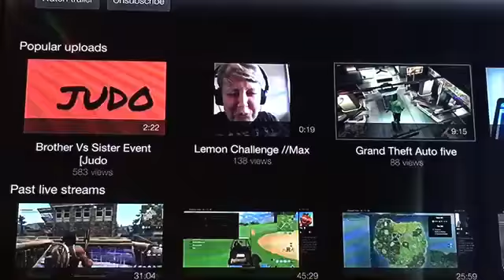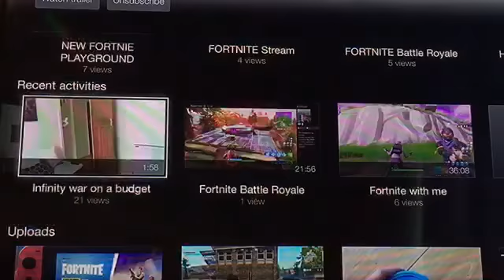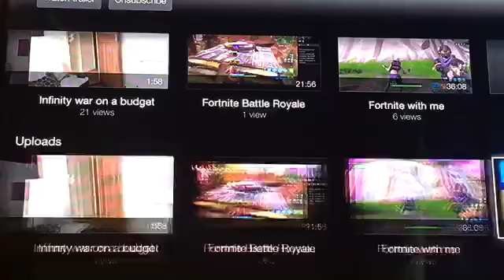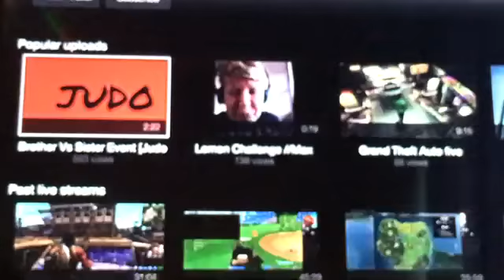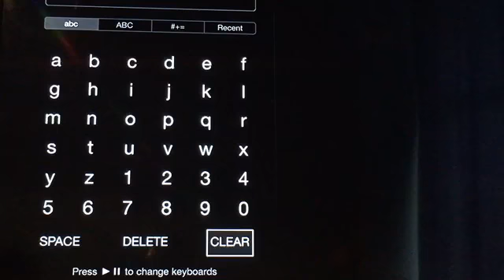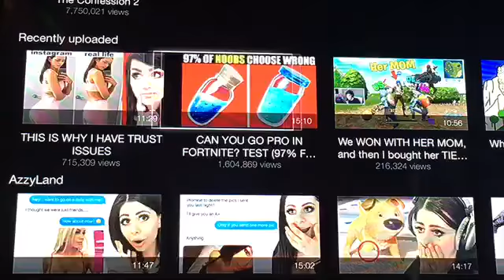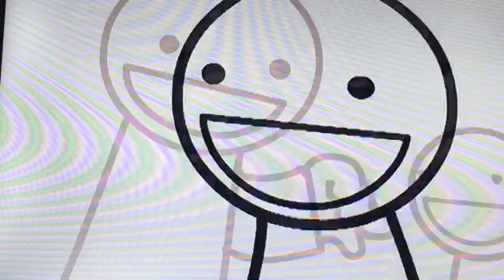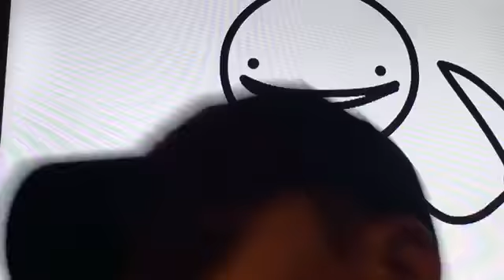Exposing justifie squad members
Liam I suk